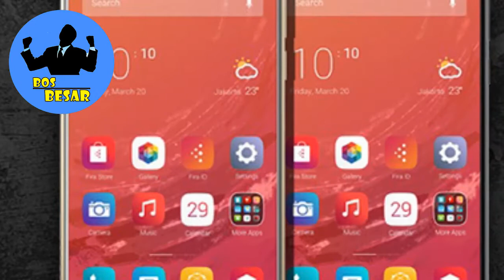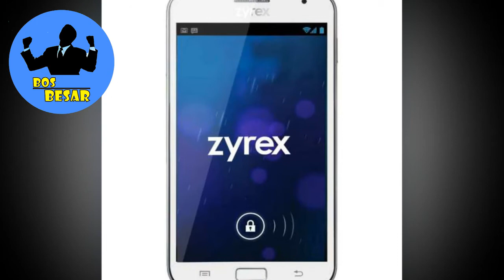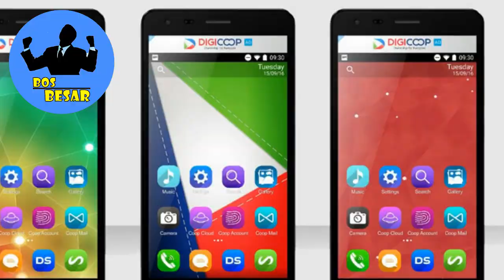7 Hp Buatan Indonesia Yang Mendunia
7 Hp Buatan Indonesia Yang Mendunia

Evercoss
Perusahaan yang sebelumnya bernama Cross Mobile ini adalah salah satu pabrikan smartphone asal Indonesia yang cukup eksis (setidaknya di pasaran Indonesia). Menyasar kalangan menengah ke bawah, perusahaan yang mulai dirikan pada tahun 2008 di Jakarta ini sudah banyak memproduksi ponsel, tablet dan smartphone berkualitas dengan harga murah.

Mito Mobile
Kalau bicara soal perusahaan ponsel lokal, maka nama peraih Top 3 vendor ponsel terbesar di Indonesia ini gak boleh dilupakan. Pasalnya, pabrikan yang berpusat di Jakarta ini memang salah satu pabrikan ponsel pertama dan tertua di Indonesia.

Pabrikan yang didirikan sejak tahun 2006 ini dikenal dengan produk ponsel dan smartphone untuk kelas menengah ke bawah. Salah satu produk smartphone paling populer dari pabrikan satu ini adalah Mito Fantasy Note A30 yang dibanderol dengan harga di kisaran 1,5 juta rupiah.

HiMax
Pabrikan yang didirikan pada Oktober 2012 ini adalah salah satu perusahaan lokal Tanah Air yang sukses memproduksi smartphone berkualitas dengan harga yang terjangkau. HiMax yang sebenarnya pemilik aslinya adalah tim asal Jepang ini kerap memproduksi ponsel keren dengan fitur menawan yang diklaim gak kalah jika dibandingkan dengan brand Asia lainnya seperti Xiaomi dan Asus.

Advan
Advan merupakan sebuah perusahaan elektronik asal Indonesia yang juga kerap memproduksi smartphone. Perusahaan satu ini mulai didirikan pada tahun 2007 di Jakarta dan fokus memproduksi beberapa barang elektronik seperti smartphone, ponsel 2G dan juga tablet.

Polytron
Sejak era 1970-an, Polytron sudah dikenal sebagai pabrikan elektronik ternama asal Indonesia. Pabrik yang mulai didirikan pada 18 Mei 1975 di Kudus ini banyak memproduksi barang elektronik untuk masyarakat Indonesia yang salah satunya adalah smartphone.

Zyrex
Awalnya, perusahaan satu ini memproduksi komputer saja. Namun seiring dengan perkembangan zaman, perusahaan yang didirikan pada 1996 ini pun juga memproduksi smartphone.Salah satu keunggulan smartphone buatan Zyrex adalah spesifikasinya yang cukup garang dan harganya yang amat terjangkau. Beberapa smartphone buatan pabrikan Zyrex adalah ZA 977 dan tablet SA-7321.

Digicoop by ITB
Smartphone satu ini adalah ponsel terbaru buatan lokal. Digicoop dibuat langsung oleh tim dari Institut Teknologi Bandung (ITB) dan diklaim sudah mengusung TKDN (tingkat kandungan dalam negeri) sesuai anjuran Kementerian Komunikasi dan Informasi.